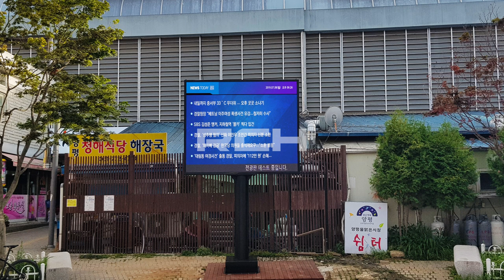[RCH] 양평 물맑은시장 쉼터광장 기둥형 (Yangpyeong Water Clear Market Shelter Square Pillar Shape LED display)